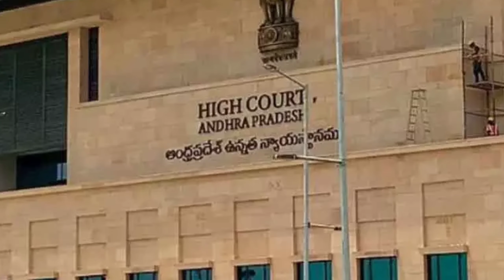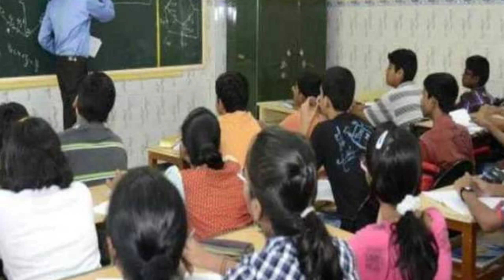AP inter Supply exams 2021 latest news today|Ap inter supply exams 2021 High court petition updates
AP 10th inter exams cancelled 2021 Today latest live news|ap 10th exams cancel 2021 today news live